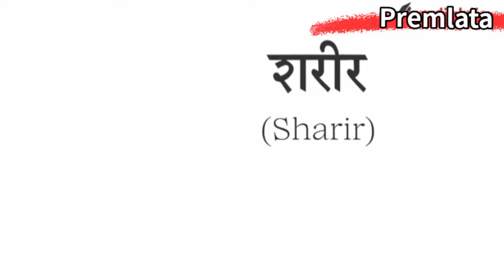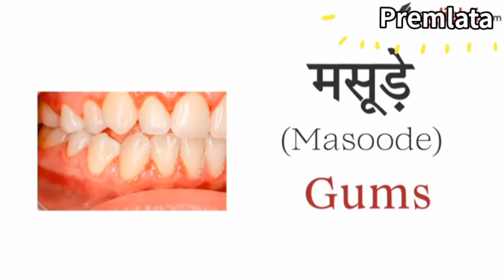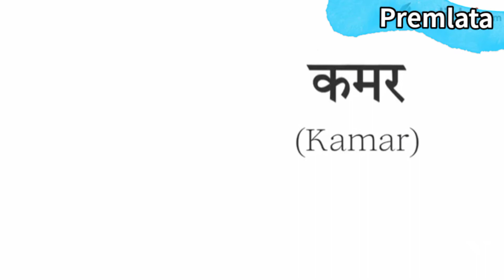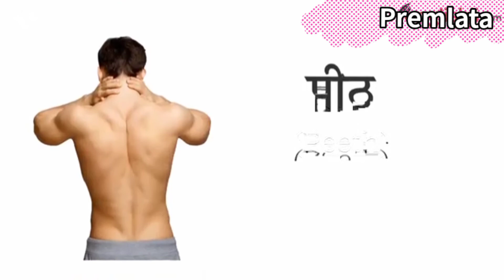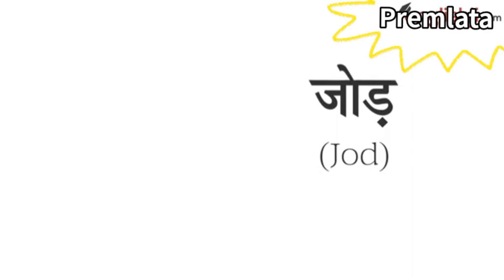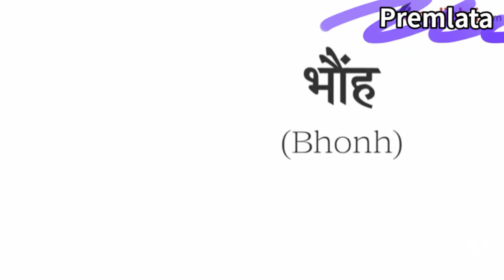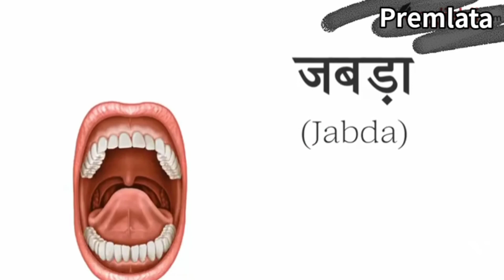Premlata devi G.M.S Pancha Ormanjhi Ranchi Jharkhand. ( Parts of body name)🧍